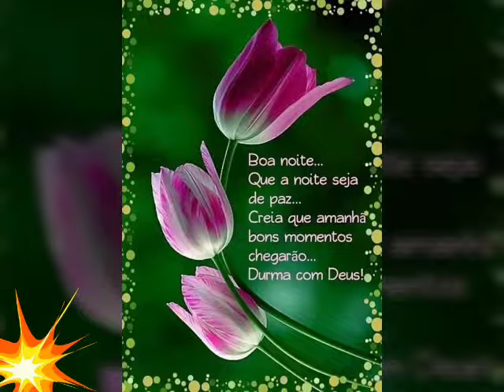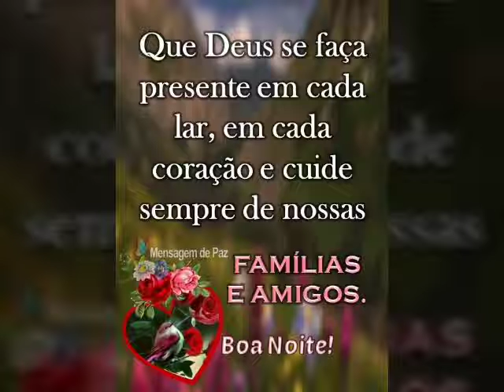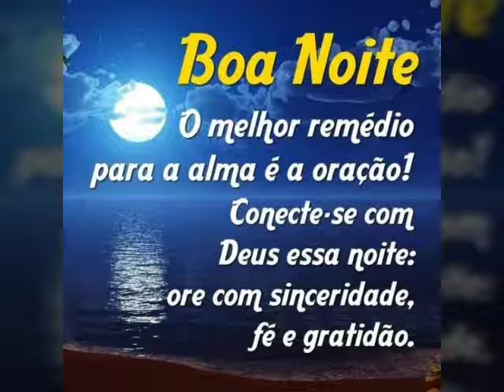mensagem de boa noite 🥰 (2)